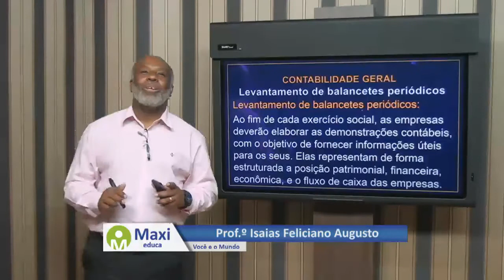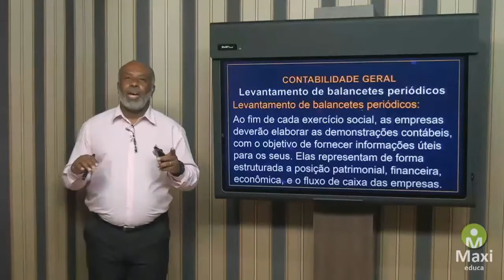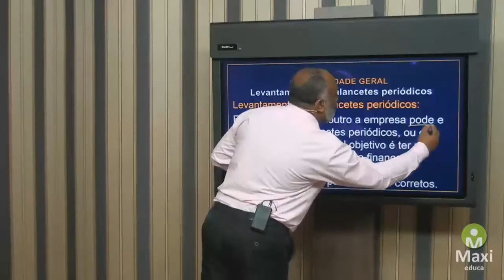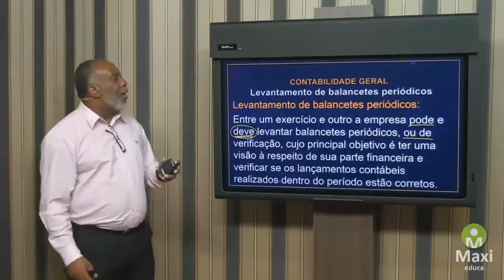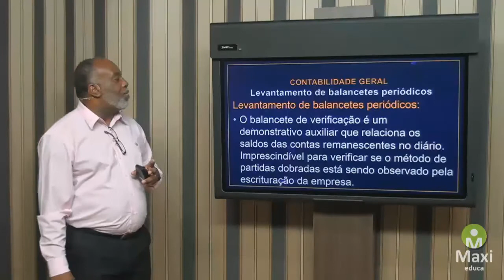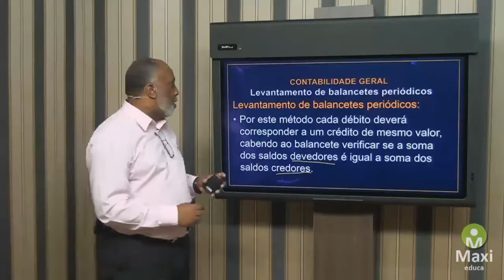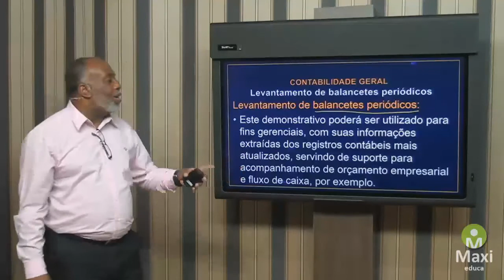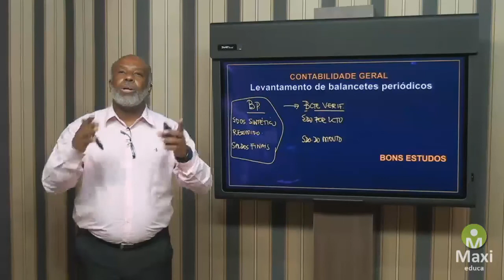Contabilidade - Balancetes Periódicos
Está em andamento o concurso da PF, e pra você que está com foco nos estudos, aproveite este vídeo com assunto que exige no seu edital, com a Prof. Isaias, sobre o tema: Balancetes Periódicos.

✓ Quer testar seus conhecimentos com SIMULADO GRATUITO? Confira o link abaixo.